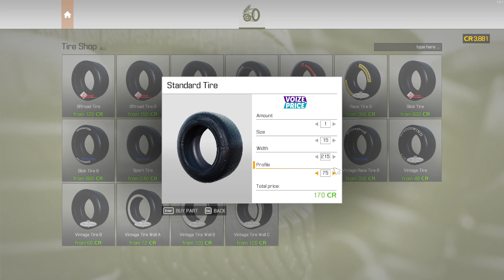Car Mechanic Simulator 2021 Story Order 1 (Guide)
A simple guide to completing the first story order in Car Mechanic Simulator 2021.

Job Details:
Car - Luxor Baronne
Description - Hi. I was just passing by and I noticed your repair shop. It's good that somebody took care of that old ruined petrol station. The car that I'm coming with today is quite a recent purchase. It was used on a daily basis. The condition is rather okay. It would be good to check the oil level and tires. That should be no problem for you. If you manage, then perhaps this won't be our last meeting. See you!
Parts - Brake Pads x2, Fuel Pump, Oil Filter (V8), Round Air Filter (2 Carb), Standard Tire (215/75R15) x4
Service Tasks - Oil Change, Brake Fluid Change, Power Steering Fluid Change, Refill Windscreen Fluid